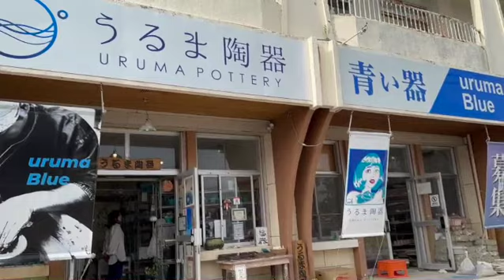沖縄【うるま陶器/青い器】うるまブルーの陶器で感動